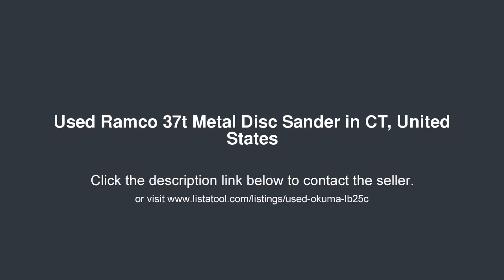Ramco 37t Metal Disc Sander